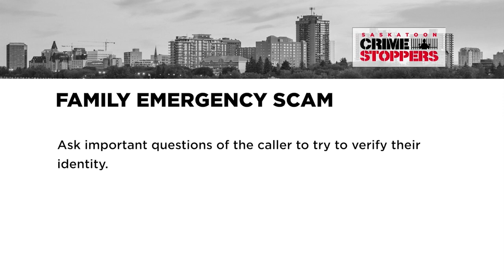Saskatoon Crime Stoppers - Feature Crime #4 - 2022